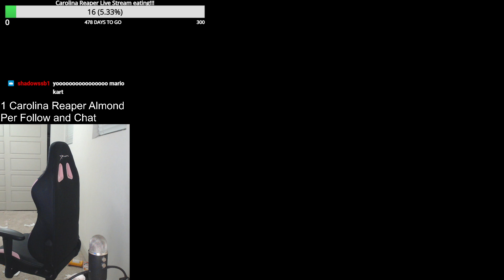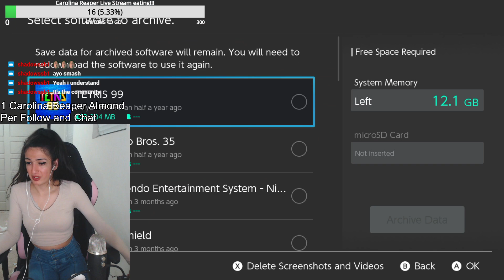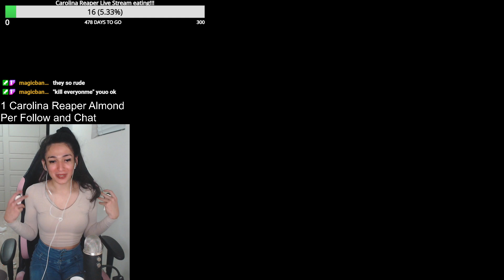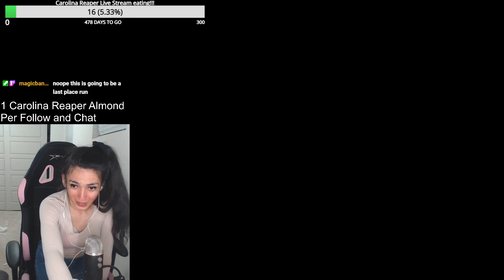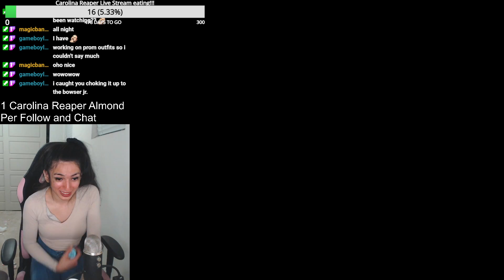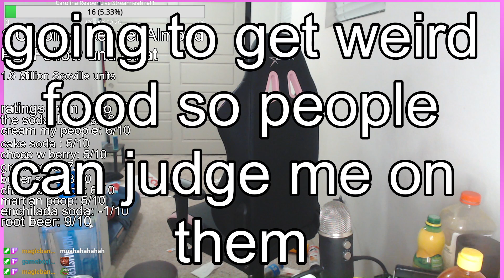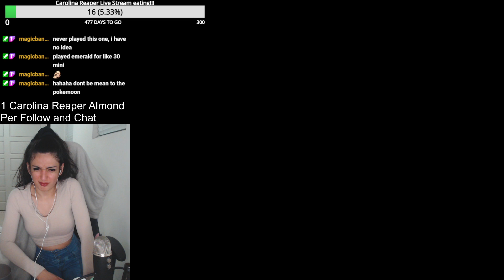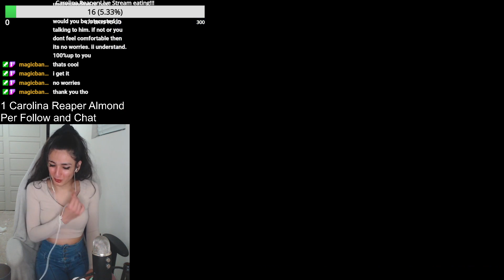Drinking ~~ chilling and gettin sentimental